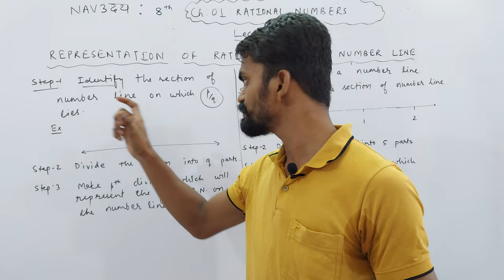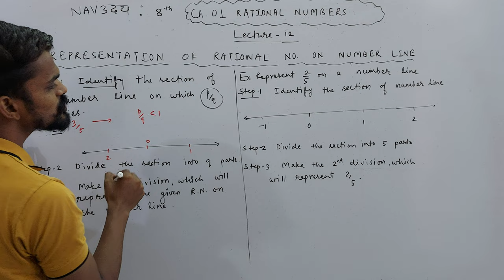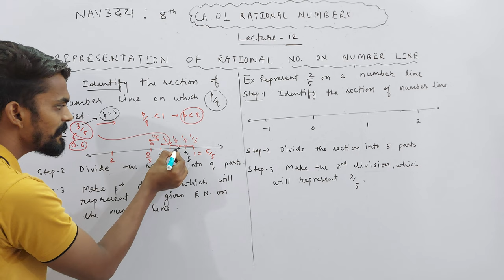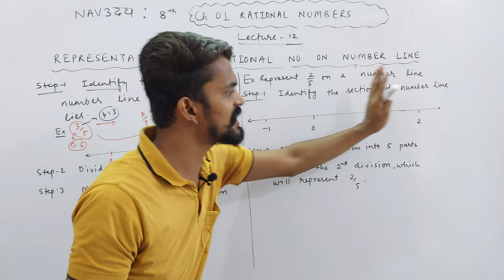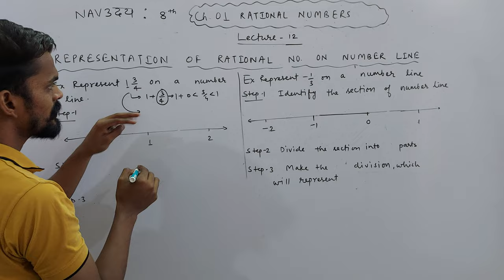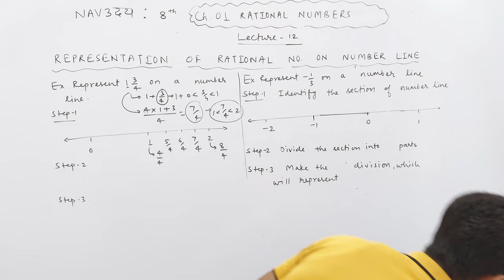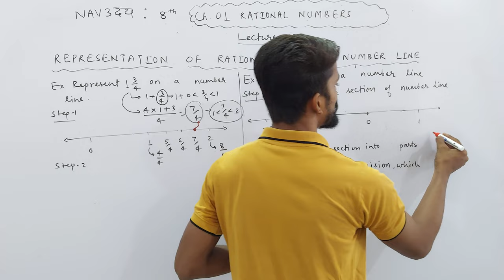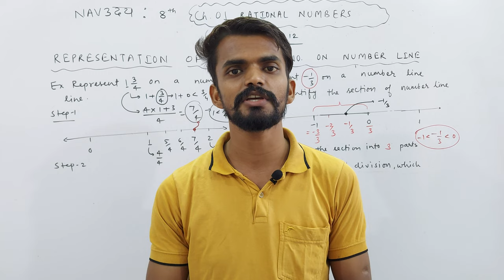Ch. 01 Rational Numbers | Class 8th | Rational Numbers on Number Line | PART 12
About Today's Lecture :
Class 8th | Chapter 01 : Rational Numbers | Part 12
1. Rational Numbers on Number Line